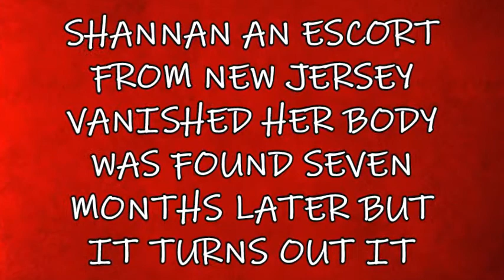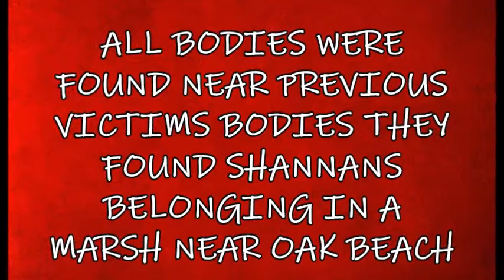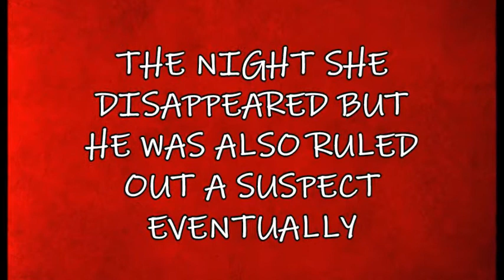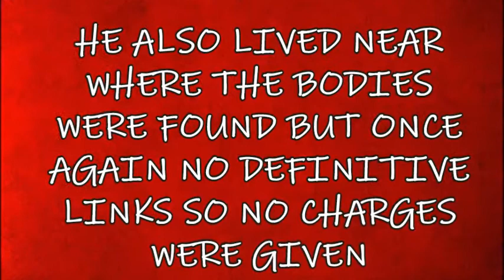UNSOLVED MURDERS | LONG ISLAND KILLER | LOST IN THE MARSHLAND